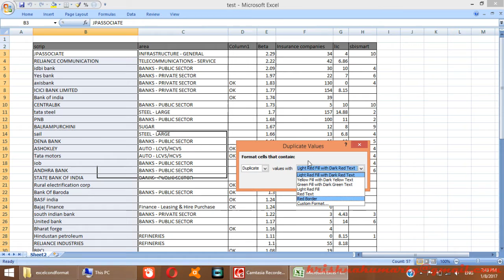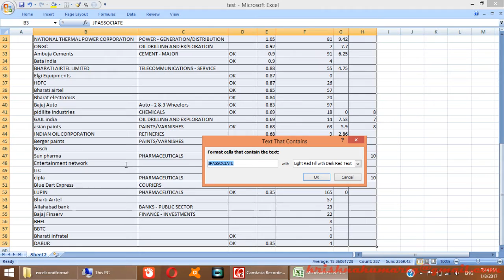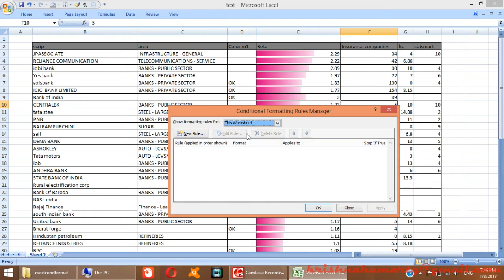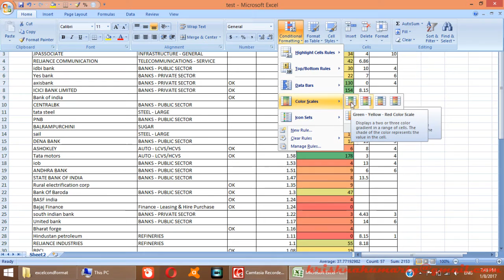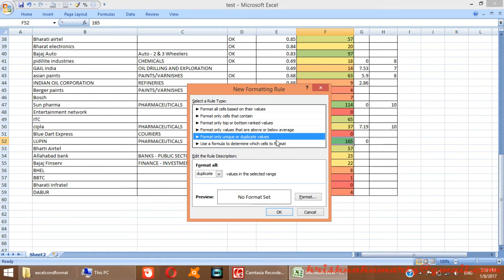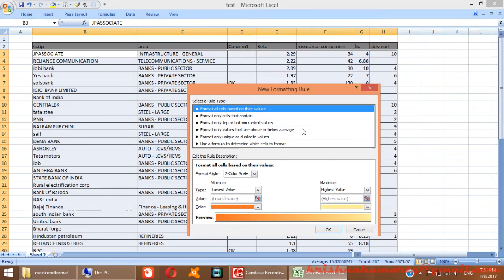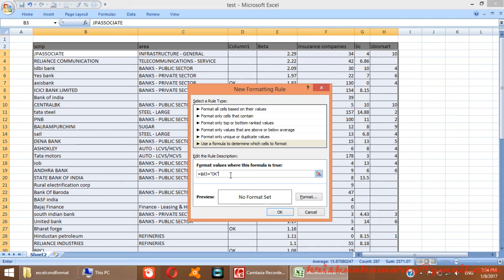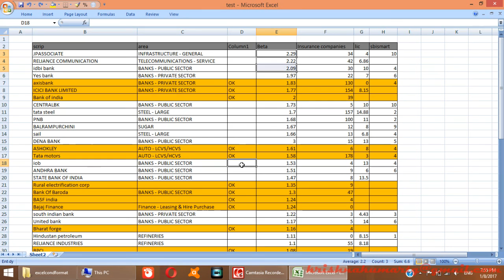Microsoft Excel|Conditional Formatting|Malayalam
MS Excel - Conditional formatting (Malayalam)